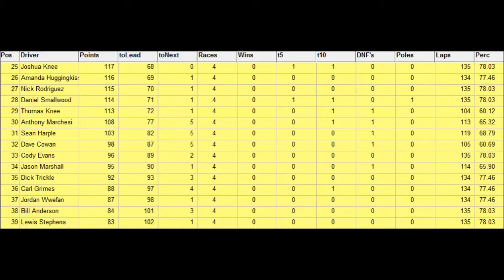Nr2003: NAPS S2 Race 4/20 South Boston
Race 5 will be up tonight! 8:00pmEst